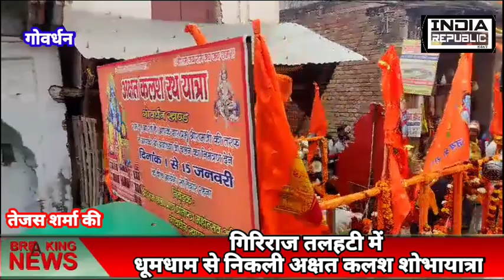गिरिराज तलहटी में धूमधाम से निकली अक्षत कलश शोभायात्रा मुरारी कुंज विद्या मंदिर में अक्षत कलश शोभाया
गिरिराज तलहटी में धूमधाम से निकली अक्षत कलश शोभायात्रा

मुरारी कुंज विद्या मंदिर में अक्षत कलश शोभायात्रा प्रारंभ के दौरान श्रीराम की आरती उतारे चेयरमैन प्रतिनिधि मनीष लंबरदार व अन्य।

भगवान श्रीराम की भव्य छवि वाला रथ, ढोल की आवाज, शंखनाद और जय श्री राम के नारे ऐसे हर्षोल्लास और राममय माहौल में गिरिराज तलहटी में मुरारी कुंज से भव्य मंगल अक्षत कलश यात्रा निकाली गई। यात्रा में श्री राम, हनुमानजी और माँ काली की झांकी ने दर्शकों का मन मोह लिया। यात्रा का जगह जगह पुष्प बरसा कर भव्य स्वागत किया गया। यात्रा कस्बा के मुरारी कुंज सरस्वती विद्या मंदिर से प्रारंभ हुई और

छोटी हवेली, लक्ष्मी नारायण मंदिर,

बड़ा बाजार, हाथी दरवाजा, चेकलेश्वर, दसविसा, साँख अड्डा होते हुए मुरारी कुंज सरस्वती विद्या मंदिर पर समापन हुआ। यात्रा में अक्षत कलश वितरित करते हुए निमंत्रण दिया। इस दौरान श्यामसुंदर उपाध्याय मंडल अध्यक्ष और चेयरमैन प्रतिनिधि मनीष लंबरदार ने बताया कि अयोध्या में होने वाले महा आयोजन में शामिल होने के लिए पूजित अक्षत शोभायात्रा निकालकर गांव-गांव और घर-घर तक आमंत्रण पहुंचाया रहा है। इस अवसर पर महंत सियाराम दास महाराज, गणेश पहलवान, खंड संघचालक श्याम बाबू कौशिक, खंड

कार्यवाह भानु, नगर कार्यवाह गोवर्धन राकेश शर्मा, जिला बौद्धिक प्रमुख बहादुर, जिला शह शारीरिक प्रमुख रामेश्वर, मनीष पूर्णानन्द महाराज, ठाकुर फतेह सिंह, हेमंत शर्मा, सियाराम शर्मा, पूर्व जिला अध्यक्ष हिंदू परिषद बच्चू सिंह सिंह, नंदकिशोर कुंतल, ठाकुर हरभान, त्रिलोकी कौशिक बजरंगी, हरिशंकर मिश्रा, ऋषि चौधरी खंड संयोजक धर्म जागरण, सुशांत शर्मा, भाजपा विश्व हिंदू परिषद बजरंग दल के स्वयंसेवक और कार्यकर्ता मौजूद रहे।

गोवर्धन से तेजस शर्मा खास रिपोर्ट